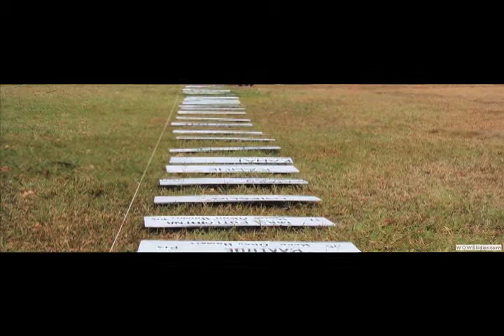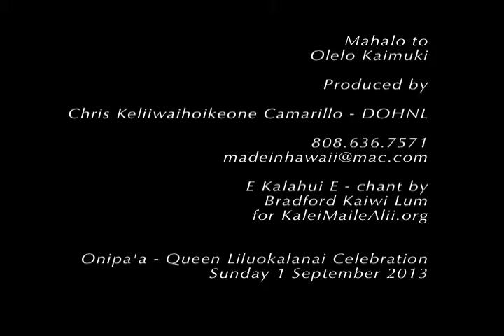E KALAHUI E Hawaiian chant to honor ancestors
E KALĀHUI E - cant by Bardford Kaiwi Lum for KaLeiMaileAlii.org

E KALĀHUI E
E HAʻAWI IKE AKU, IKE MANI ENA
E HOʻOMANO I KA MOLE ONA KŪPUNA
A E PILI ENA LŌKAHI
PUANA IA MAI,PUANA IA MAI,PUANA IA MAI

PEOPLE WITH LOYAL HEARTS
LET US NOT FORGET OUR DEEP ISLAND ROOTS
LET US NOT FORGET OUR ELDERS WHO PAVED OUR PATH
LET US COMEBACK AND BE ONE WITH EACH OTHER
LET IT BE TOLD

To remind us o honor our ancestors at any time but especially as we are placing the Kue Petition signs.